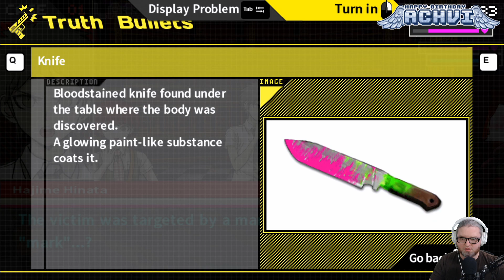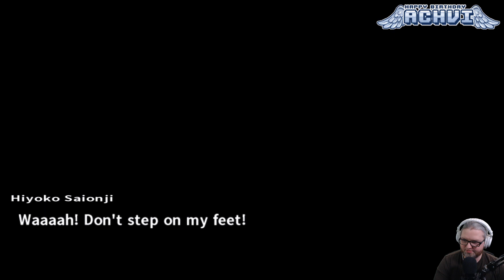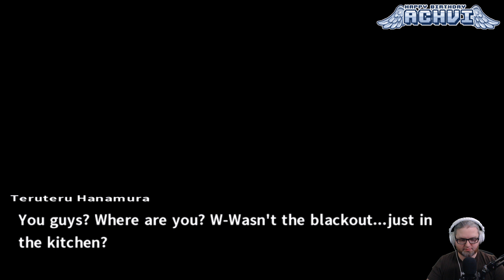[21] Wade plays Danganronpa 2: Goodbye Despair (MEAN)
Wade streams Danganronpa 2: Goodbye Despair | Watch LIVE